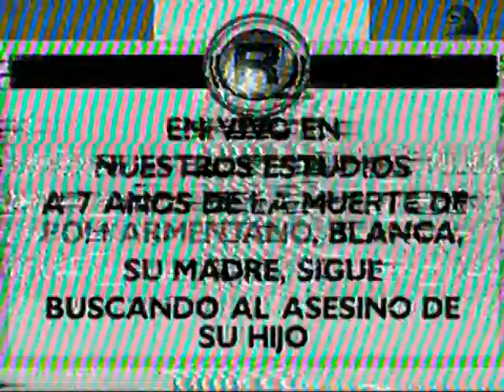Nota a la madre de Poli Armentano (Rumores) (Canal Azul TV) (2001)